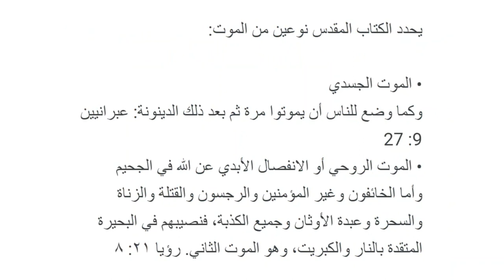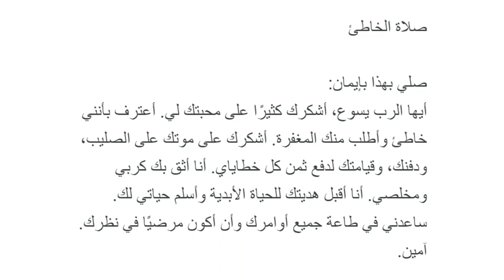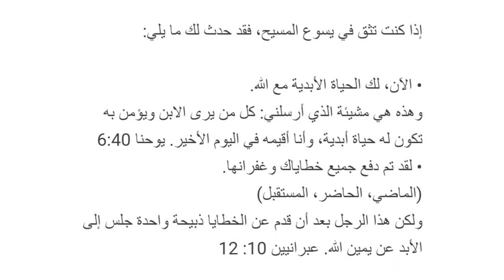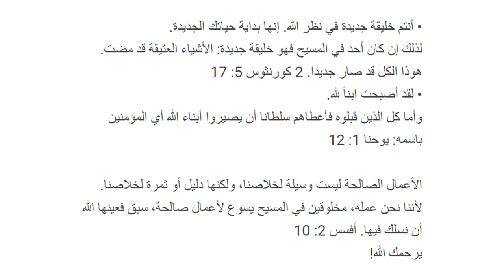Arabic (عربي) - Soul Winning Gospel Presentation - Only JESUS CHRIST Saves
وليس بأحد غيره الخلاص. لأنه ليس اسم آخر تحت السماء قد أعطي بين الناس به ينبغي أن نخلص. أعمال 4:12